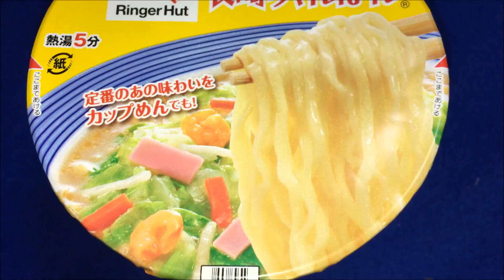ｴｰｽｺｯｸ ﾘﾝｶﾞｰﾊｯﾄ の 長崎ちゃんぽん １